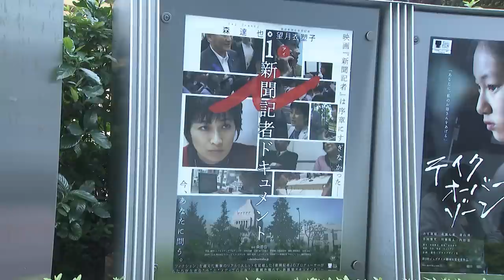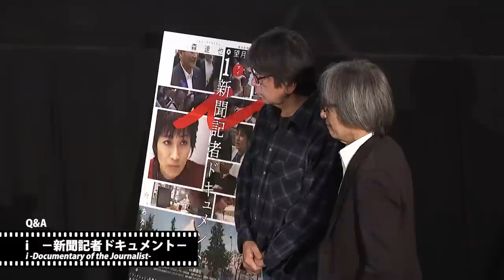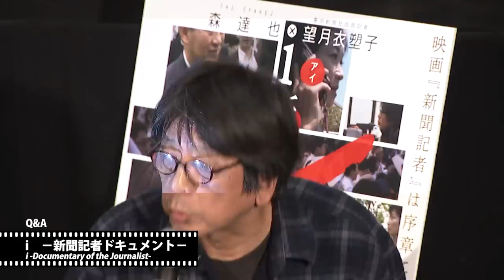『i －新聞記者ドキュメント－』Q&A 森達也監督 | "i -Documentary of the Journalist-" -Q&A Tatsuya Mori (Director)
第32回東京国際映画祭『i　－新聞記者ドキュメント－』
2019/11/01 金
Q&A
森達也（監督）
河村光庸（製作）

32nd Tokyo International Film Festival "i -Documentary of the Journalist-"
2019/11/01 Fri
Q&A
Tatsuya Mori (Director)
Mitsunobu Kawamura (Producer)